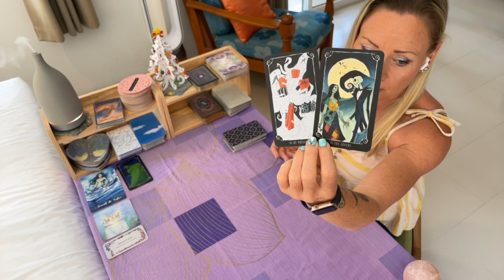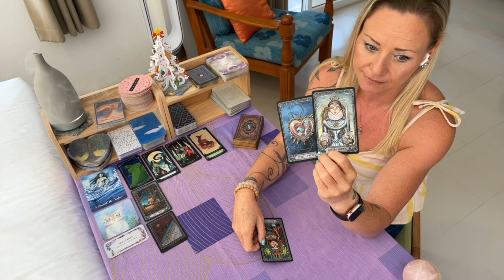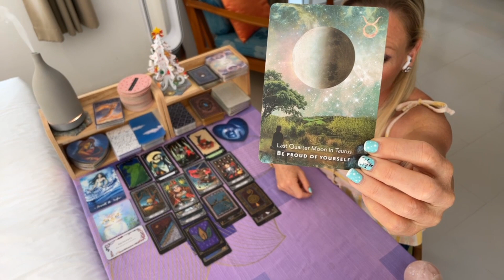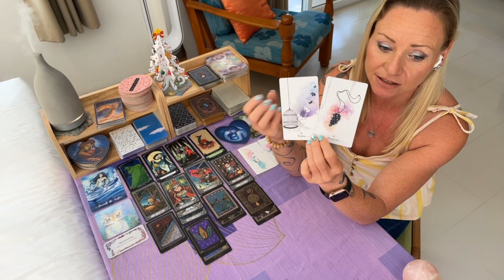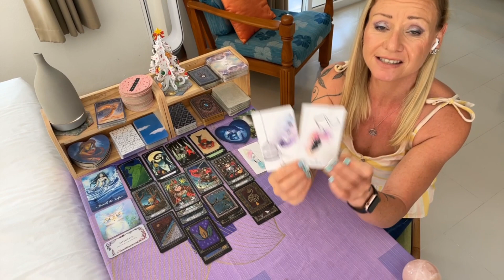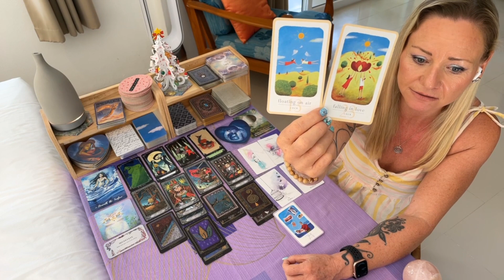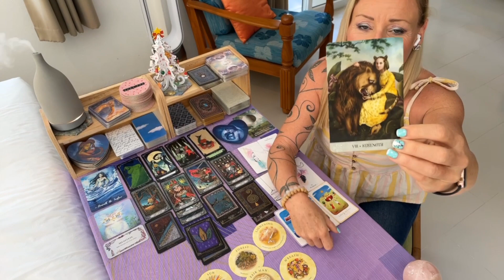🔮Let's manifest a great 2023!🔮ENERGY UPDATE🔮31st December 2022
🔮Join me LIVE for coffee & cards in Psychic Cafe!

🔮Decks Used🔮
Nightmare Before Christmas Tarot
The Dark Mansion Tarot by Magdalena Kaczan